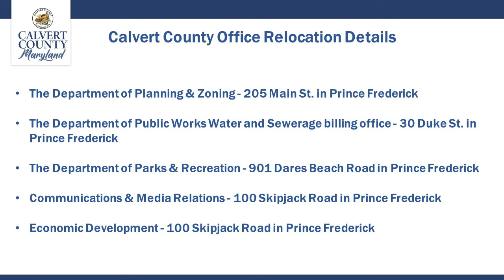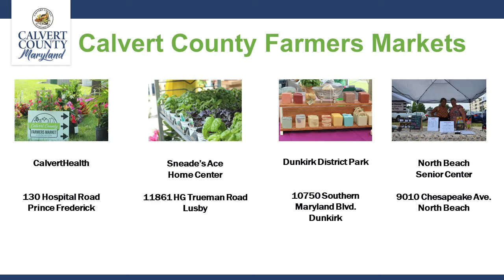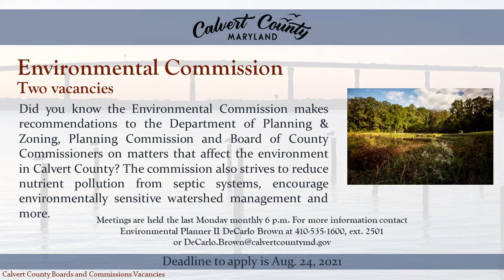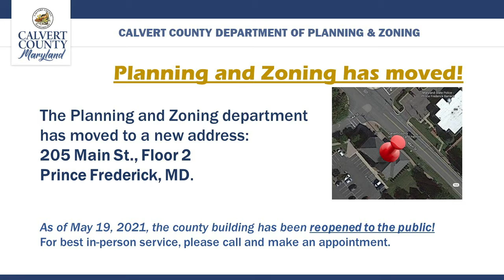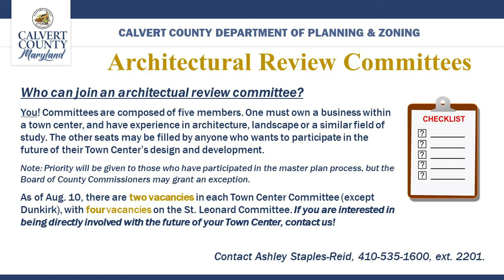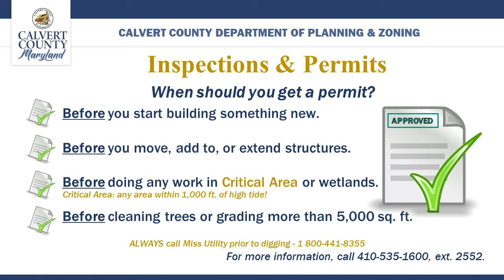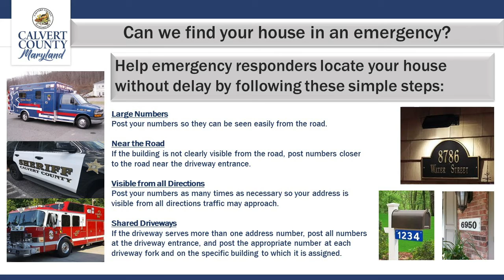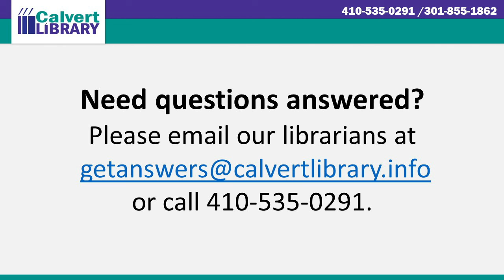Weekly Slideshow - 8/13/21 - Calvert County Government - Calvert County, MD